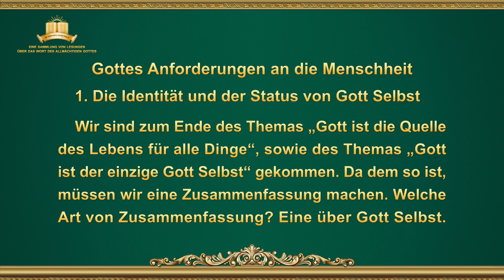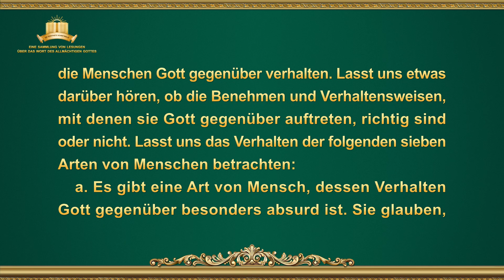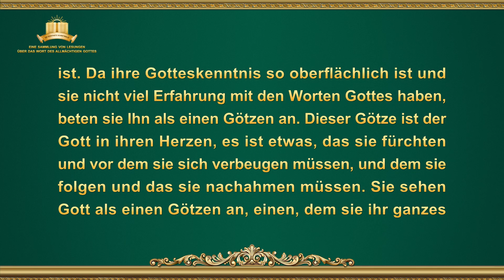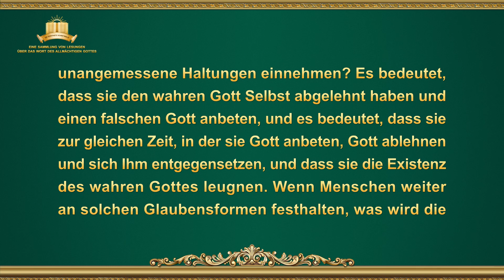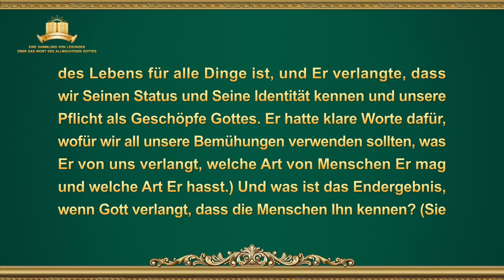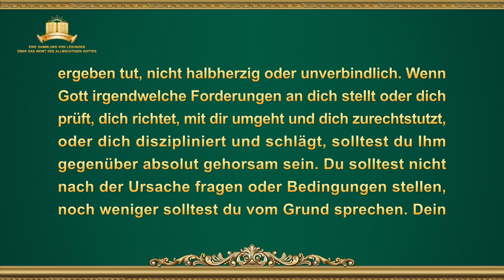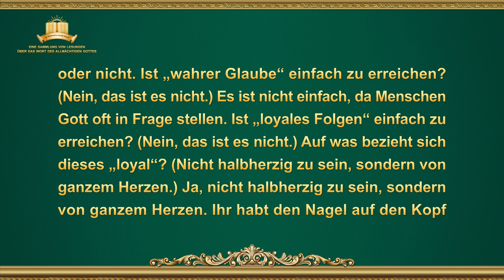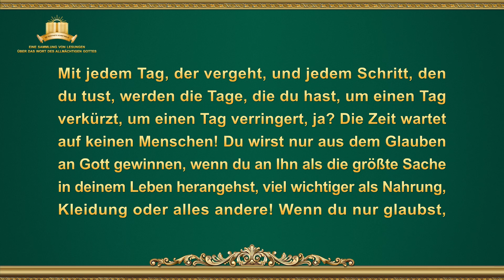Gott Selbst, der Einzigartige X: Gott ist die Quelle des Lebens für alle Dinge (IV) (Teil Vier)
Das Wort Gottes | Gott Selbst, der Einzigartige X: Gott ist die Quelle des Lebens für alle Dinge (IV) (Teil Vier)